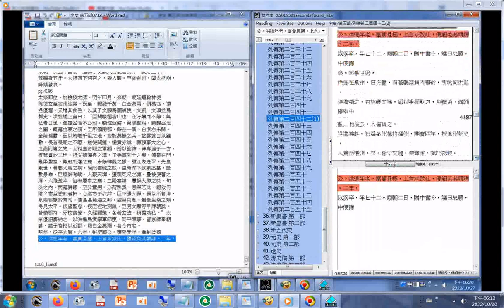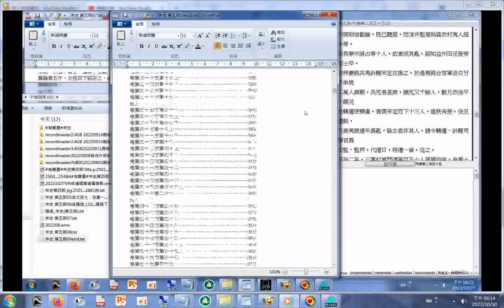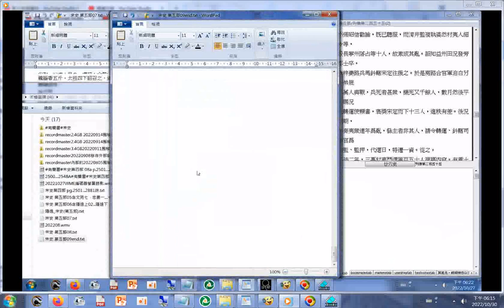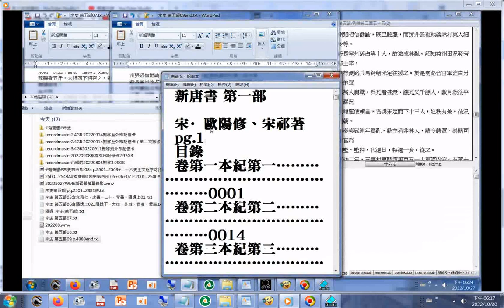20221027.......宋史 第五部